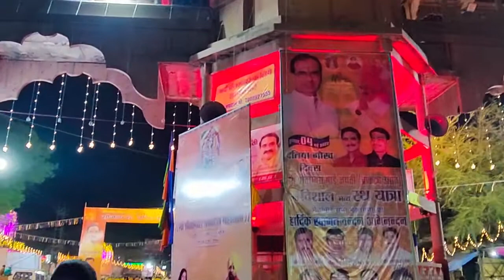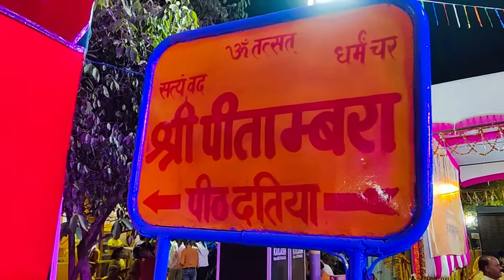Kanpur to M.P Travel Vlog| Maa Pitambara Datia| Madhya Pradesh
God bless you... Spread love ❤️